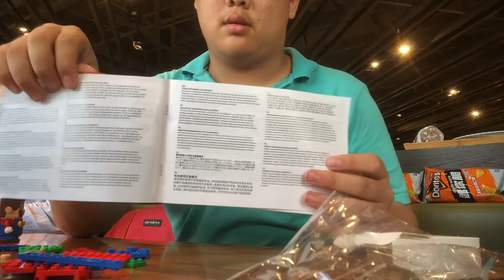樂高積木玩具！